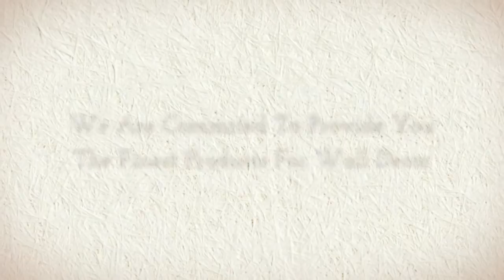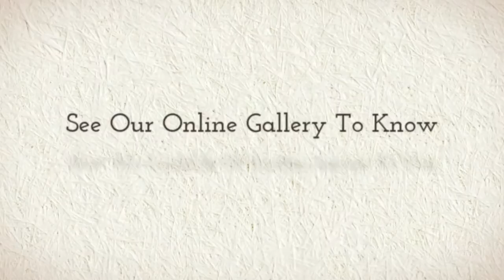Matthew's Art Gallery - Abstract Painting, Modern Artwork Items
Matthew's Art Gallery studios are given by an online gallery, providing a variety of wall decor artworks from several artist groups worldwide.

Our moto is to provide you the complete solution for wall decoration, and by that provide different items for wall decoration, along with a professional advice for wall design. Our wall decoration products include hand painted oil and acrylic art, metal wall art, and some additional accessories to give the best selection of high quality wall decoration. We are committed to provide you the best service and the finest products for wall decor.